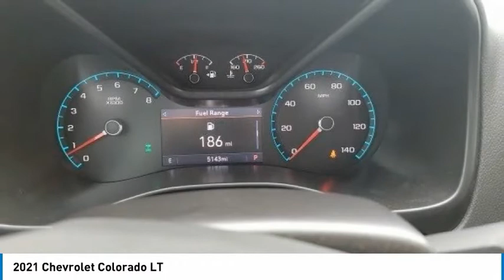2021 Chevrolet Colorado PB00452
2021 Chevrolet Colorado LT

Fowler Chevrolet
6105 W 120th Ave

Recent Arrival!brbrbrClean CARFAX.brbrbr2021 Chevrolet Colorado LT V6 4WD 8-Speed Automatic